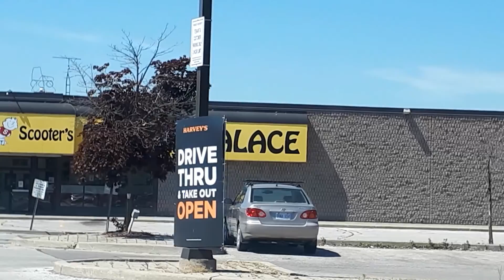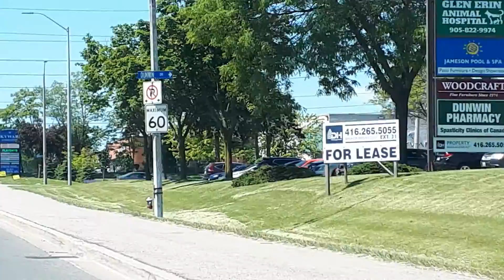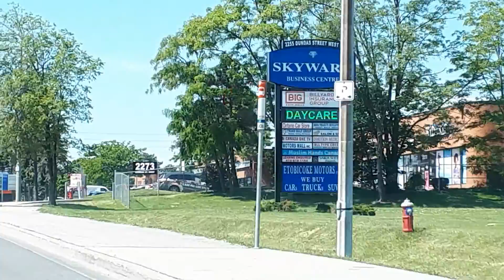수선물을 가지러 하루 한번은 같은 길을 드라이브 (2020. 06.18 목요일)